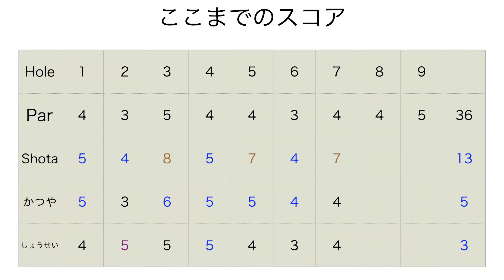右手だけで前半50切れるのか？ゴルフ上手い人、右手だけで100切れるんじゃね？爆笑英語禁止ゴルフPart4 修善寺カントリークラブ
撮影協力: 修善寺カントリークラブ

twitterはこちらから！